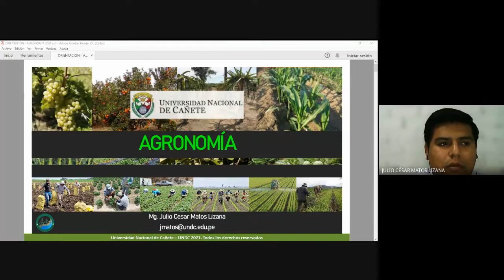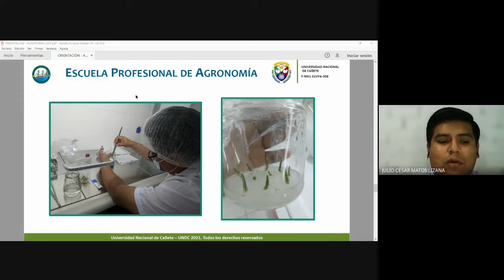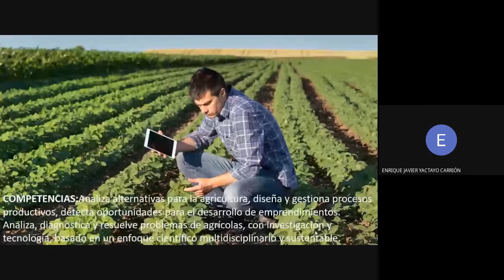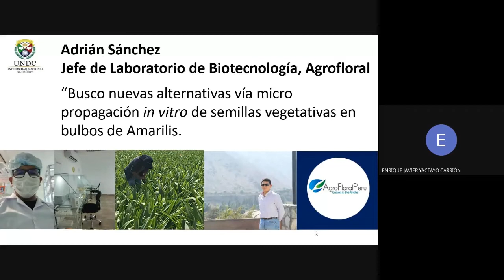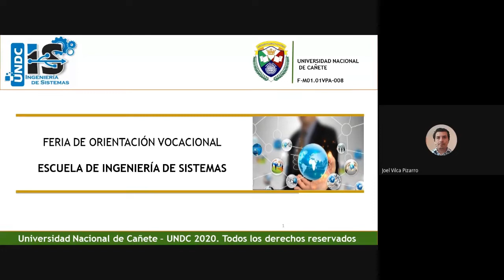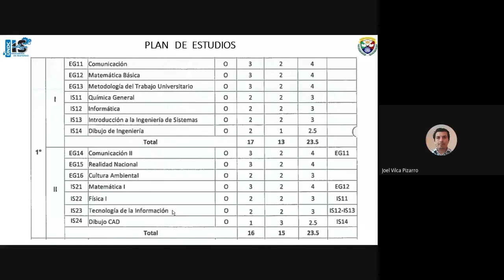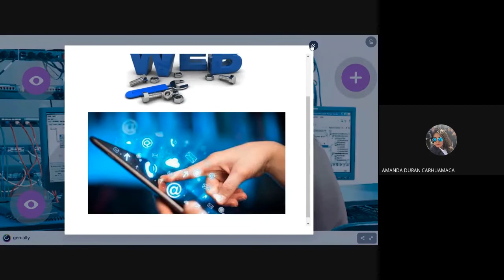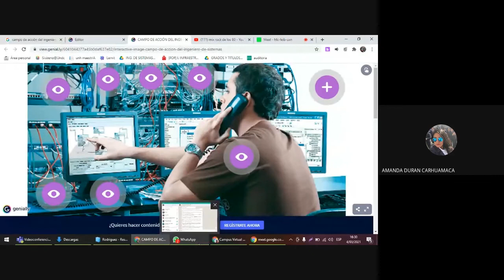FERIA DE ORIENTACIÓN VOCACIONAL: SEMANA VIRTUAL DEL POSTULANTE: AGRONOMÍA E INGENIERÍA DE SISTEMAS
Este evento esta dirigido a los Jóvenes egresados de colegios de secundaria, estudiantes universitarios y público interesado en general. Y tiene como propósito promocionar las diversas carreras que brinda la Universidad Nacional de Cañete, y que se conozca las características académicas y campos de acción del Agrónomo, Administrador, Contador e Ingeniero de Sistemas y del Lic. En administración de turismo y hotelería.

Los  interesado participaran en actividades como; videos conferencias, interacciones en chat, evaluación de test vocacional online y asesorías personalizadas.  Además se Brindara información sobre las modalidades de ingreso concernientes al Examen de Admisión Virtual 2021.